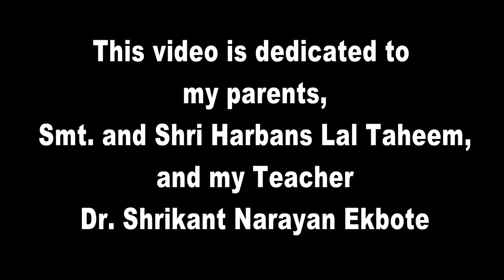Bongos Lessons 33 (Hindi)